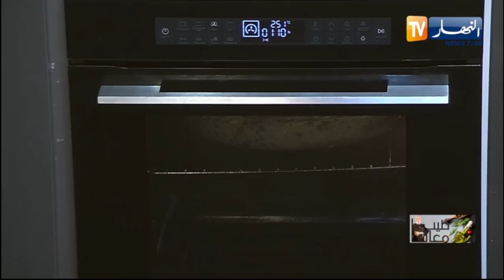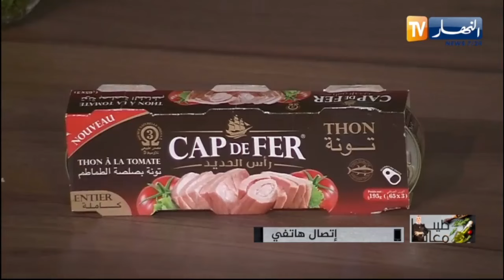وصفات اليوم موس التونة 😋😋 بطاطا مهروسة بالجمبري🥔🦐 تيراميسو بالليمون 🍋🍋